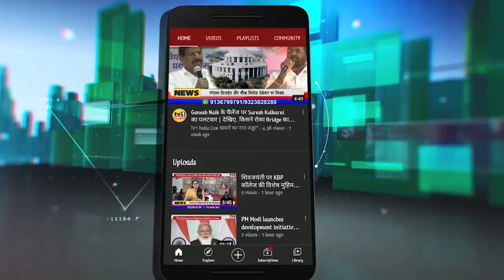Nishant Bhagat के सोनखार स्पोर्ट फेस्टिवल का समापन, विजेताओं को बांटे गए पुरस्कार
नवी मुंबई के सानपाड़ा में 4 दिनों तक चले सोनखार कल्चरल एंड स्पोर्ट फेस्टिवल का आज पुरस्कार वितरण के साथ समापन हो गया. बीजेपी नेता दशरथ भगत के मार्गदर्शन में 4 दिनों तक चले इस खेल उत्सव में आउटडोर एवं इनडोर तमाम खेलों के साथ ही कला, मनोरंजन और  सांस्कृतिक स्पर्धाएं भी आयोजित की गयी थीं. आज इनके विजेताओं  को ट्राफी देकर पुरस्कृत किया गया. आयोजक निशांत भगत ने सोनखार स्पोर्ट फेस्टिवल को सानपाड़ा पामबीच के नागरिकों को जोड़ने का जरिया बताया..